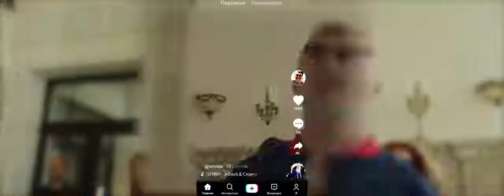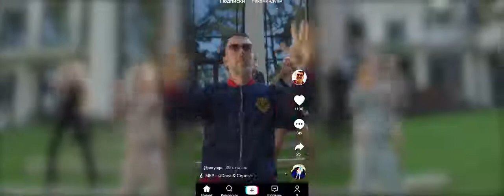Дава & Seryoga - Чёрный бумер (премьера клипа)